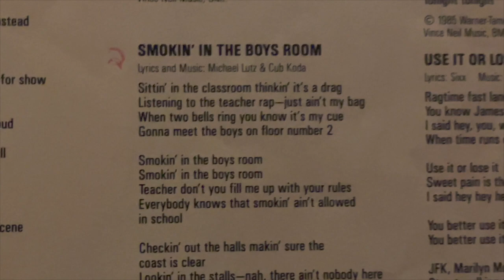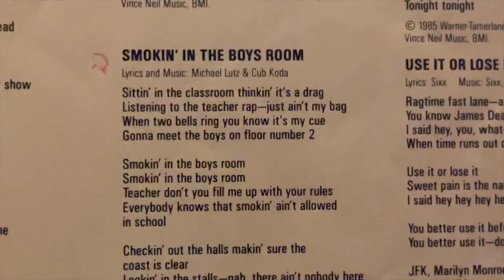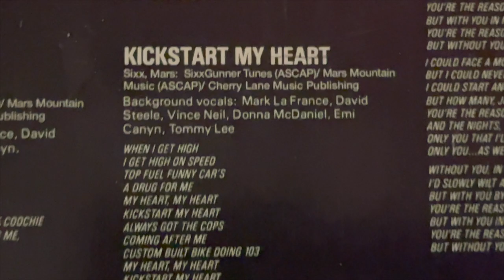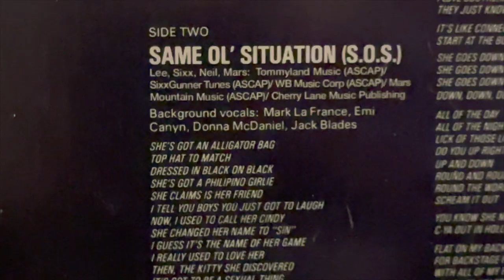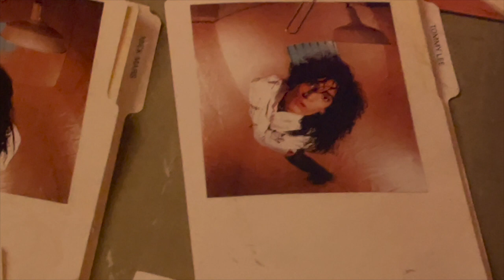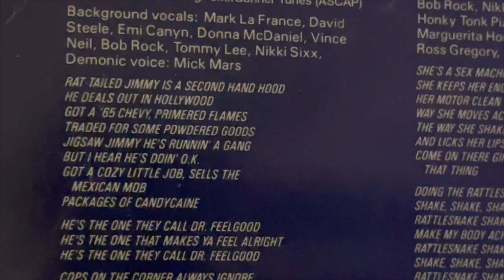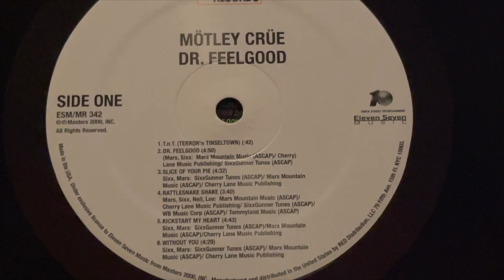Motley Crue : 10 Best Songs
TOP 10 SONGS Ranked #10 - #1
Ranked
Worst to best

🌟✨ Welcome to Joepinionated List

🎸✨ Spread the rock 'n' roll revolution! Let's ignite the passion for timeless rock anthems and honor the legacy of this iconic band. Together, we'll keep the spirit of Mötley Crüe alive! 🎶🔥

LOW ON FACTS
HIGH ON OPINIONS

Joepinionated List
A Canadian named Joe with Opinions
These are Just Opinions

mötleycrüe VINYL RECORDS

mötleycrüe - 10 Greatest Songs

Credit to Tristan Clark and The Tristones for the Opening and closing Tracks

0:00 - JOEPINIONATED INTRO
2:22 - Home Sweet Home
3:40 - Looks That Kill
4:32 - Smokin' in the Boys Room
5:30 - Wild Side
6:21 - Kickstart My Heart
8:06 - Same Ol' Situation (S.O.S.)
9:17 - Shout At The Devil
10:19 - Don't Go Away Mad
11:15 - Dr. Feelgood
13:48 - Girls,Girls,Girls
15:15 - HIGH on OPINIONS